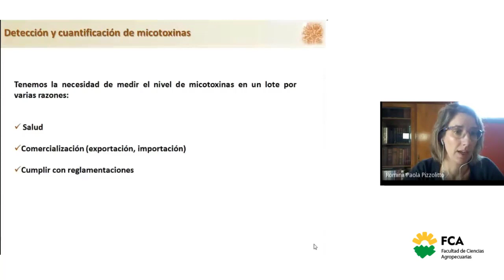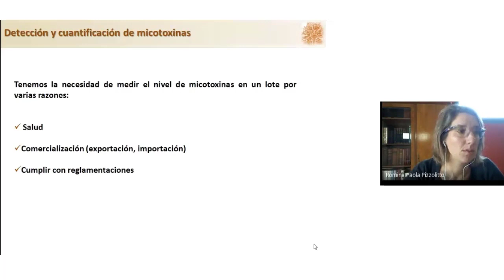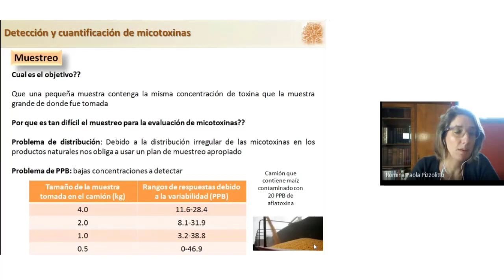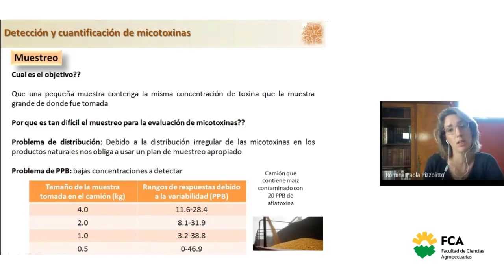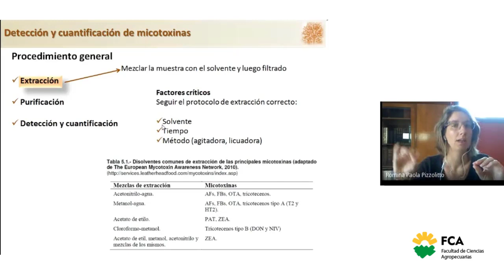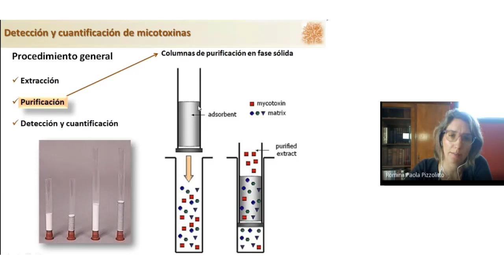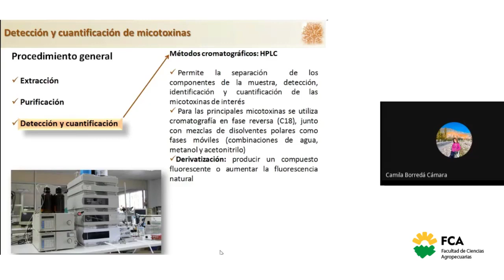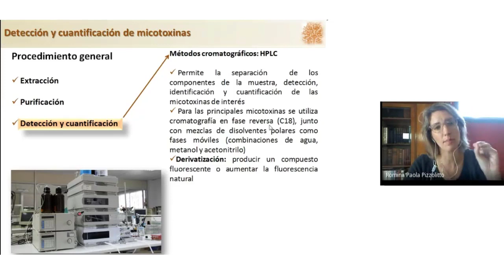Unidad Nº5: Mohos y levaduras. Micotoxinas (Parte 7)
Espacio Curricular: Microbiología de los Alimentos
Tema: Unidad Nº5: Mohos y levaduras. Micotoxinas (Parte 7)
Docente: Romina Pizzolitto